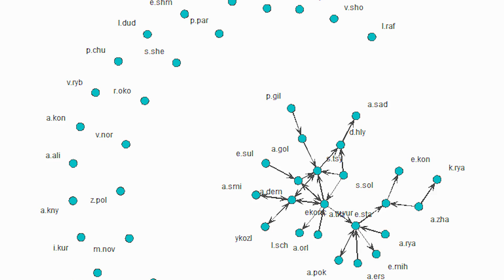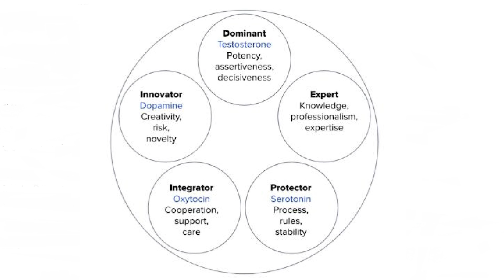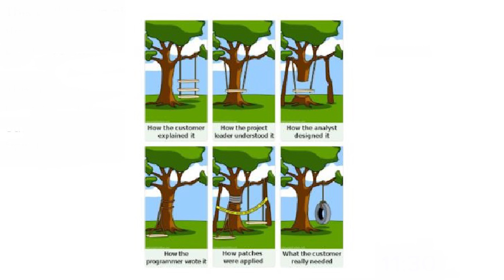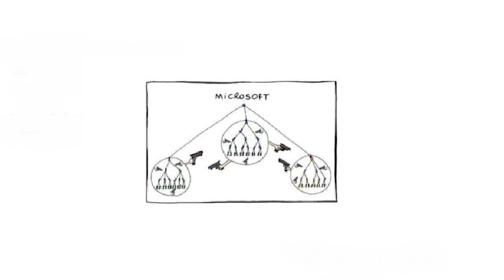5 Leadership Styles to Success | David Yang | TEDxKrasnayaPolyanaSalon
How would you explain why some companies achieve lasting success, while others don’t? And what can we change in our own companies to be successful? The studies show that success is achieved by groups that harmoniously combine employees with 5 leadership styles: Dominants, Innovators, Integrators, Protectors and Experts. Artificial Intelligence and Collaboration Analytics technologies can automatically determine those informal leadership styles by analyzing collaboration signals in Office 365, Teams, G Suite, Slack. Find out who's missing, balance out your teams, and reorganize your departments if needed. Create a culture of collective intelligence. These measures will improve your dollar performance, create effective, customer focused cross-functional teams, increase engagement and sense of well-being amongst employees, sales operations, improve your organizational agility and time to market. Co-founder Yva.ai, Founder ABBYY, member of Band of Angels, Silicon
Valley based serial entrepreneur specializes in AI, founded 12
companies.
Dr. Yang is a globally recognized thought leader, speaker and advisor in
the areas of AI, Artificial Neural Networks, Remote Workforce Analytics,
Collaboration Analytics, People Analytics, employee surveys, HR
metrics, talent measurement, performance management and
Organizational Change.
He’s the Founder of ABBYY - world leading developer of AI, Content
Intelligence, Process Intelligence with 1300 employees in 14 offices in 11 countries. More than 50 million
users and thousands of enterprise customers in 200 countries rely on ABBYY’s solutions including: PwC,
McDonalds, Xerox, Toyota, Yum!Restaurants, Deloitte, PepsiCo, Jujitsu, Volkswagen, UCSF. World leading
RPA vendors, including UiPath, BluePrism, NICE among others rely on ABBYY’s AI technologies.
Currently Dr. Yang is dedicated to Yva.ai, a real-time secure and ethical remote workforce analytics
platform which helps organizations improve employee wellbeing and business performance. Yva’s
pre-trained Artificial Neural Network analyzes Digital Collaboration between employees (passive feedback)
and facilitates weekly 60-sec employee surveys (active feedback), asking questions specific to the
individuals circumstances. The system benefits each employee, manager and executive by providing
recommendations, dashboards and insights that improve dollar performance, create effective, customer
focused cross-functional teams, increase engagement and sense of well-being amongst employees, sales
operations, improve organizational agility and time to market.
Dr. Yang created Cybiko, world first hand-held wireless communication computer for teenagers; co-founded
iiko, new generation AI powered restaurant and hospitality industry solutions; co-founded Plazius, a
customer loyalty and mobile payment platform; founded a number of creative art-based ventures, including:
FAQ-Café studio, DeFAQto; co-founded Ayb Educational Foundation and Ayb School.
Dr. Yang also a frequent keynote speaker and author of numerous patents and scientific publications. The
World Economic Forum in Davos named him as one of the top 100 World Technology Pioneers. This talk was given at a TEDx event using the TED conference format but independently organized by a local community.